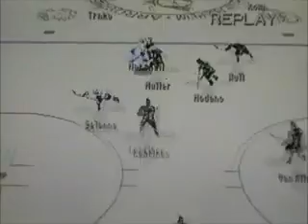NHL FaceOff 2001 (PS1) Tournament 2 Part 3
NHL FaceOff 2001 (PS1) Tournament